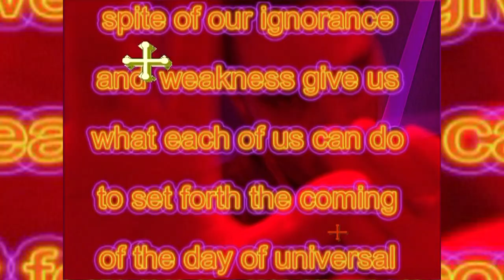Astral Projection Amen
music video by Amir weinberg and Arik Dor Davidovitch filmed at the TLV